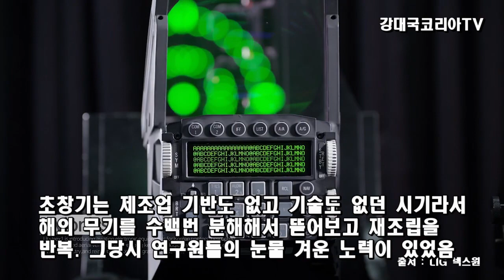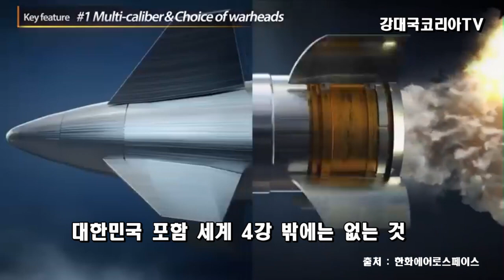[ K방산] 빈살만이 탐내는 이것?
[ K방산의 비밀]
세계4위 무기수출 강국이 된 대한민국 K방산.
빈살만이 탐내는 이것.
오늘이 있기까지 숨은 주역들이 있었다.
ADD 지하에는 진짜 외계인이 있는 건가?
국방과학연구소.
대한민국 방위산업의 시작.
연구원의 노력.
그들의 노고에 감사 드립니다.